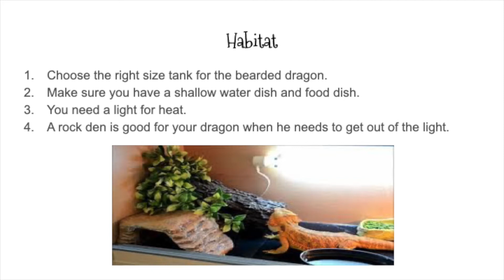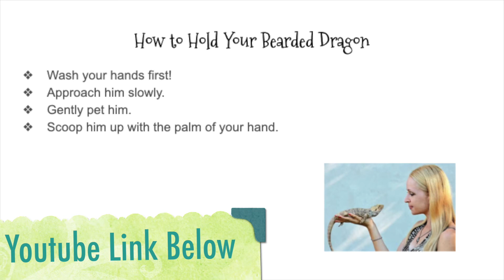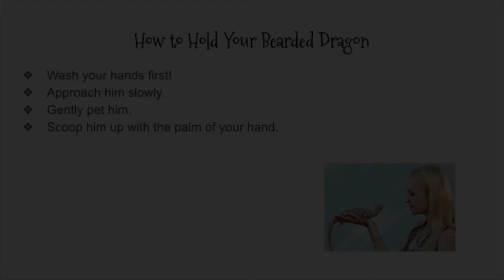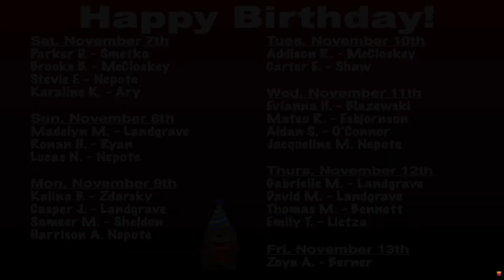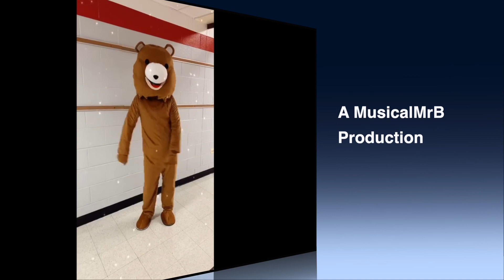BNN Episode 12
Episode 12 of our brand new news show BNN where teachers and students will be showing off some of their talents, giving us recommendations, and giving us some important information.  This week we have Mrs. McCloskey, a couple of students, and Mrs. Geroulis!  If you would like to be on an episode of BNN fill out our signup sheet or tweet @MusicalMrB